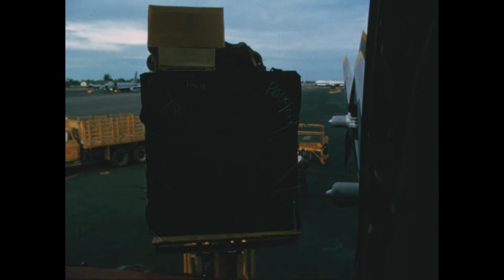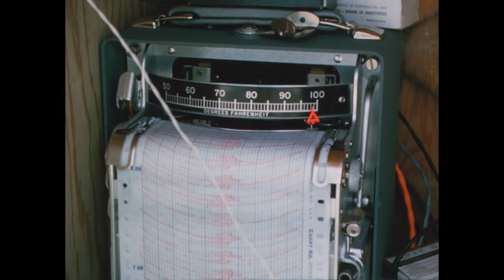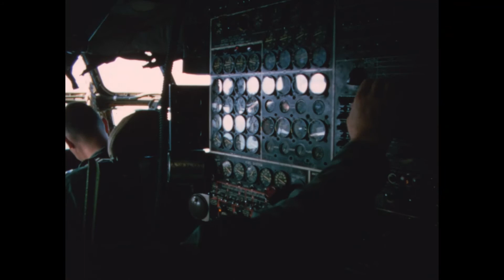Line Islands Experiment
This film provides an overview of the Line Islands Experiment (LIE), conducted in 1967. Henry Lansford, Public Information Officer at NCAR, provides an informal accompanying narration. The film depicts: the launch of the ATS-1 (Applications Technology Satellite) in December 1966; ATS-1 photographs of the Line Islands region; logistical preparations for LIE at the Honolulu airport; research equipment and instrumentation on the Line Islands; research aircraft, including NCAR's Beech Queen Air N304D; and aerial shots of the atolls. Individuals pictured include: Henry van de Boogaard, Edward Zipser, Ralph Coleman, Julian Pike, and Cleon Biter of NCAR; Verner Suomi, Stephen Cox, and Robert Ragotzskie of the University of Wisconsin; and Clifford Murino of the National Science Foundation. Film produced by NCAR. (Color, sound.)

Copyright University Corporation for Atmospheric Research

This project was supported by a Recordings at Risk grant from the Council on Library and Information Resources (CLIR). The grant program is made possible by funding from The Andrew W. Mellon Foundation.